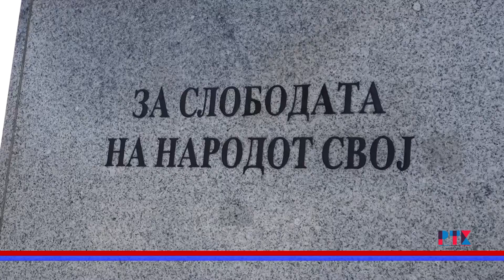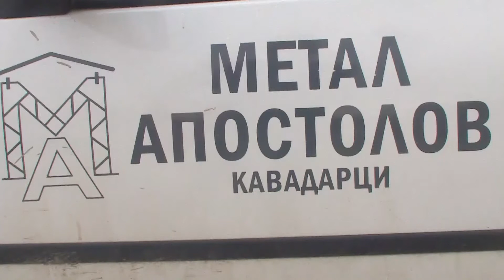77 ГОДИНИ ОД ОСЛОБОДУВАЊЕТО НА КАВАДАРЦИ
77 ГОДИНИ ОД ОСЛОБОДУВАЊЕТО НА КАВАДАРЦИ